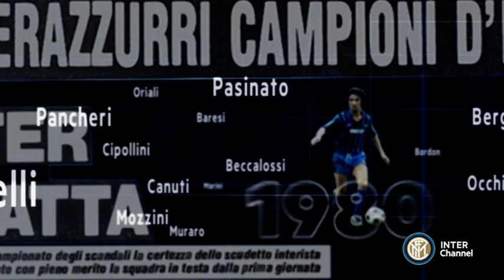1908 STORIE: ROMA- INTER 2007-08